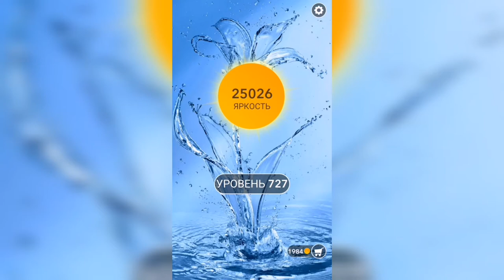Word / Слово Крест: Поиск русского кроссворда / Уровень 727